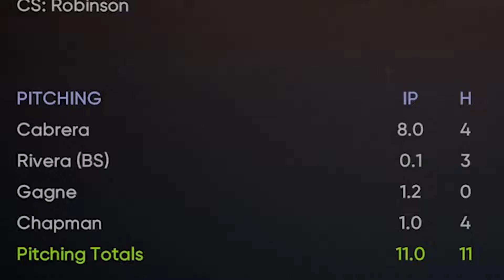KYLE SEAGER LEADS AN UNPROBABLY COMEBACK IN THIS RANKED SEASONS GAME..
Today we show off why Kyle Seager is the best 3rd basemen in the game in an epic late-inning heroic game in MLB The Show 21. This ranked seasons game in diamond dynasty came down to the wire!

New uploads of MLB The Show challenges almost every single day. Have a beautiful day :)